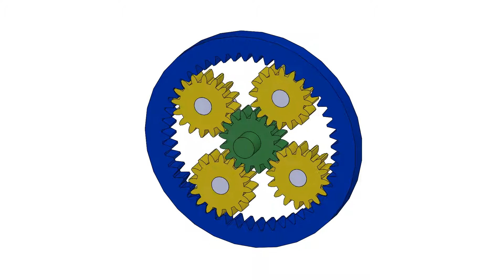遊星歯車(planetary gear mechanism)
遊星歯車機構（英: planetary gear mechanism）とは太陽歯車を中心として、複数の遊星歯歯車が自転しつつ公転する構造を持った歯車機構である。「遊星」は、planet（惑星）の別の訳語で、その構造を惑星系に見立てたことに由来する。